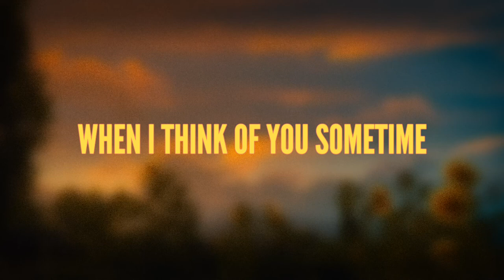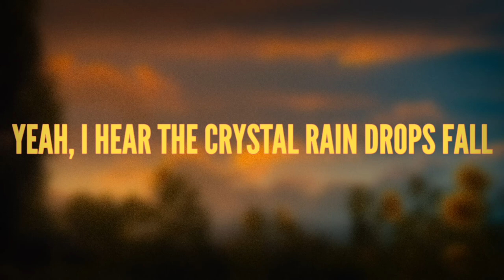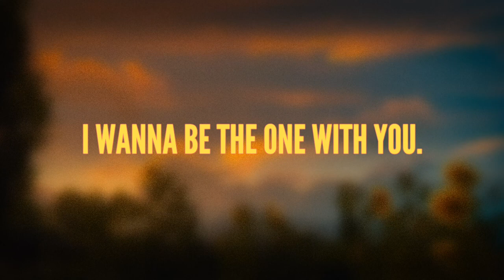Just The Two Of Us - Acoustic - Mack Myles (Lyric Video)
"Just The Two Of Us" - Grover Washington Jr, Bill Withers

Acoustic Version by Mack Myles

Video edited by Mack Myles
Produced by Simon Dorey
Tri Star Records Limited.